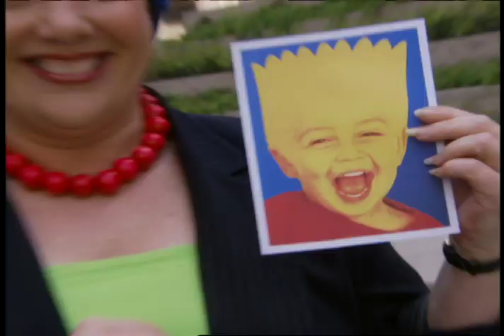Simpsons Promo KBCW